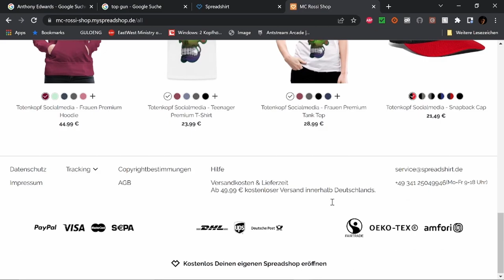Elemental Filmbewertung / Kritik